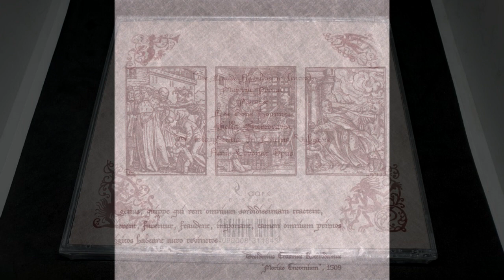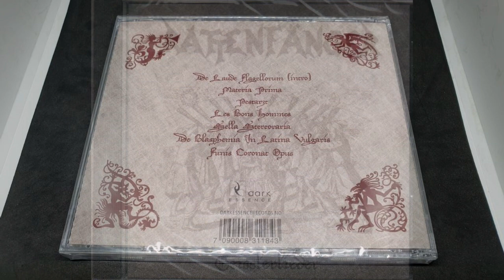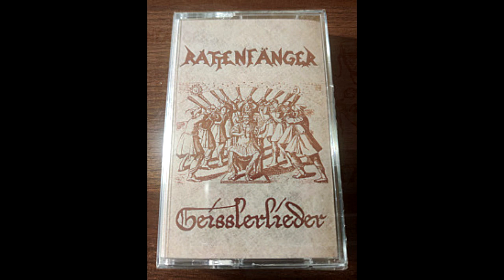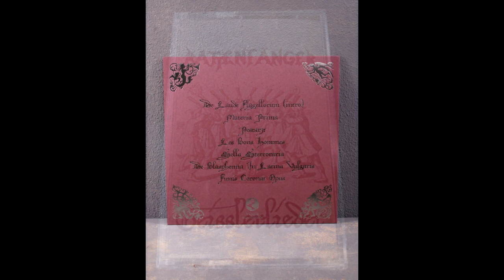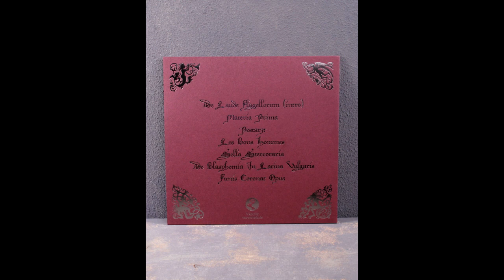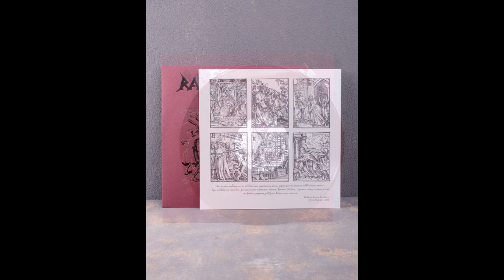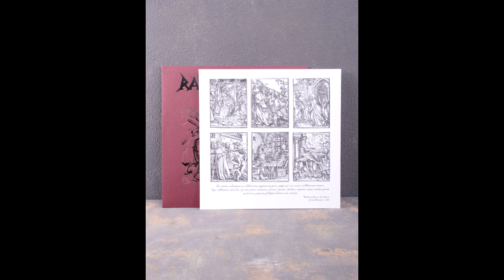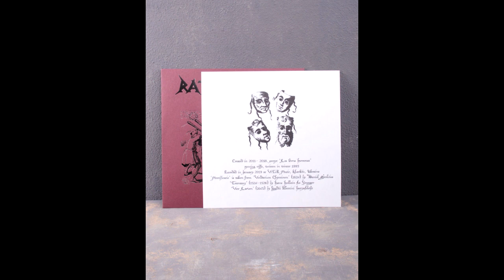Rattenfänger — Geisslerlieder (2019) [Full Album]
00:00 — 1. — De Laude Flagellorum

01:36 — 2. — Materia Prima

08:02 — 3. — Pestarzt

14:27 — 4. — Les bons hommes

20:12 — 5. — Sella Stercoraria

28:40 — 6. — De Blasphemia in Latina Vulgaris

36:58 — 7. — Funis Coronat Opus

"Rattenfänger" is death metal band from Kharkiv, Ukraine.

The band's name is German for "Rat Catcher". The name comes from a medieval legend from the town of Hamelin, Lower Saxony (Rattenfänger von Hameln).

Members:

Krechet — Bass
(Drudkh, Precambrian, Windswept, ex-Blood of Kingu, ex-Old Silver Key, ex-Deliberate Chaos, ex-Herbarium, ex-Pragmatik, ex-Astrofaes)

Vlad — Drums, Keyboards
(Drudkh, Precambrian, Unfelled, Windswept, ex-Blood of Kingu, ex-Dark Ages, ex-Old Silver Key, ex-Deliberate Chaos, ex-Herbarium, ex-Pragmatik, ex-Hate Forest )

Thurios — Guitars
(Drudkh, ex-Astrofaes, ex-Blood of Kingu, ex-Old Silver Key, ex-Hate Forest, ex-Kladovest)

Roman Saenko — Guitars, Vocals
(Drudkh, Hate Forest, Precambrian, Windswept, ex-Blood of Kingu, ex-Dark Ages, ex-Old Silver Key, ex-Herbarium, ex-Necrom, ex-Pragmatik)